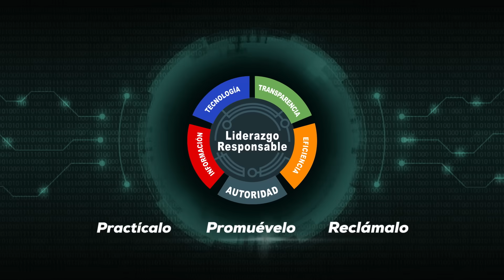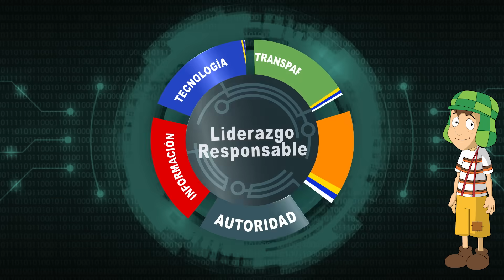20,000 Menores Embarazadas Cada Ańo en RD y sólo Persiguen a Wander Franco !!!